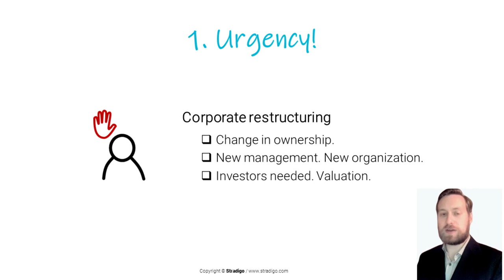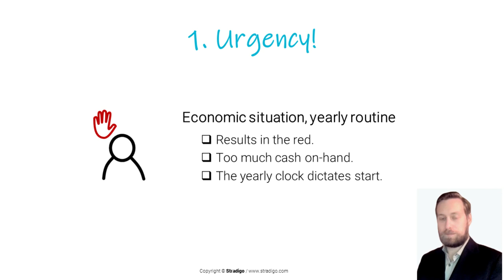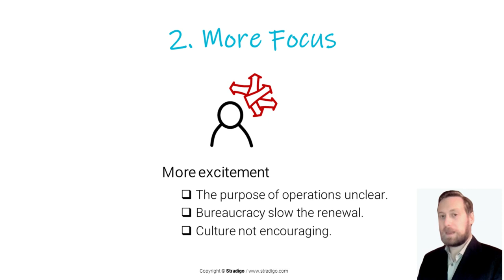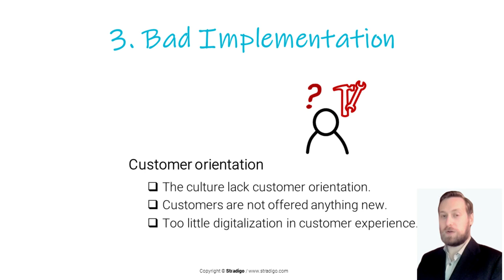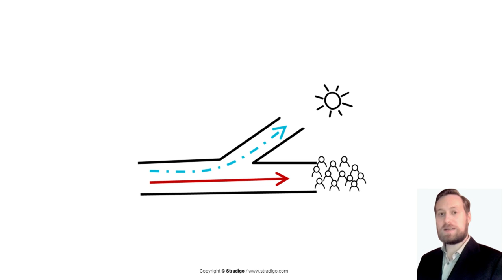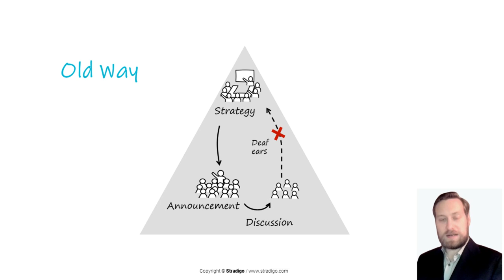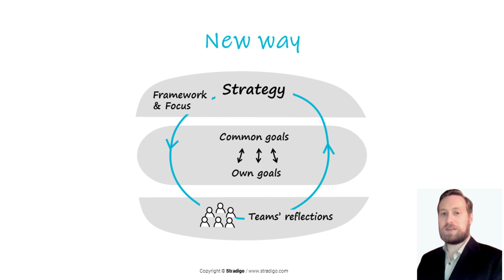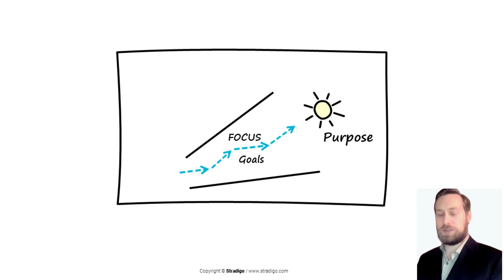3. How and when is it good time to create a new Strategy